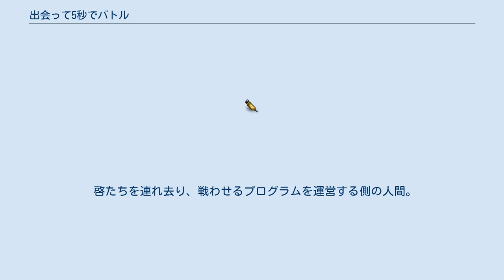出会って5秒でバトル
Studio_A-CATのアニメ作品
『出会って5秒でバトル』（であってごびょうでバトル）は、はらわたさいぞうがウェブサイト上で発表した日本の漫画。
2015年8月11日よりみやこかしわを作画に迎えたリメイク版が小学館の『裏サンデー』および『マンガワン』にて連載中。
コミックスの累計発行部数は2020年11月時点で200万部を突破している。
 メディアミックスとしてテレビアニメ化が決定した。
 成績優秀でゲームが趣味の16歳の高校生・白柳啓は普通の日常に退屈していた。
そこへ突然現れた謎の包帯男の襲撃を受け、ゲーム感覚で撃退することに成功したが、その後現れたマジシャン風の女に殺されてしまう。
 病院風の謎の施設で啓は目を覚まし、同様の境遇の者ばかりが集められた会場に例のマジシャン風の女・魅音が登場。
それぞれに与えられた「能力」を使って戦うことを説明される。
 1対1での戦いの1stプログラム、5人グループが1対1で戦う2ndプログラム、チーム戦の3rdプログラムを経て、舞台は監視者1名を含む12人の6グループが戦う4thプログラムへと移っていく。
 啓たちを連れ去り、戦わせるプログラムを運営する側の人間。
その目的は未だ不明。
彼ら監視人は目的の方向が一致した故、手を組んでいるものの、仲間ではないという。
その証拠に第六監視人のノルドは第四監視人のレオンハルトに殺されている。
 緑チーム 赤チーム 青チーム 第一監視人チーム 2021年7月から9月までTOKYO MXほかにて放送された。
 OP・EDともにANCHORがサウンドクリエイト（作詞・作曲・編曲）を担当する。